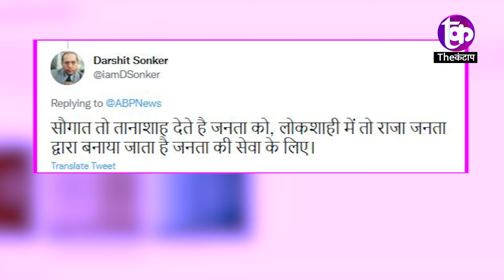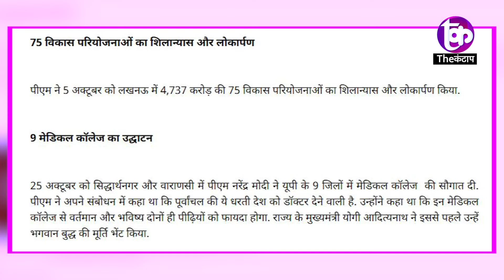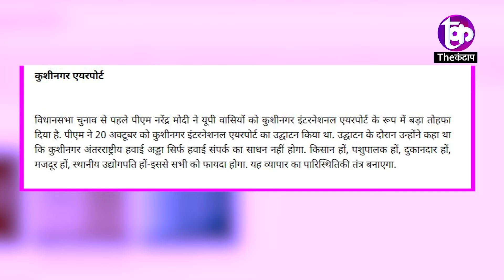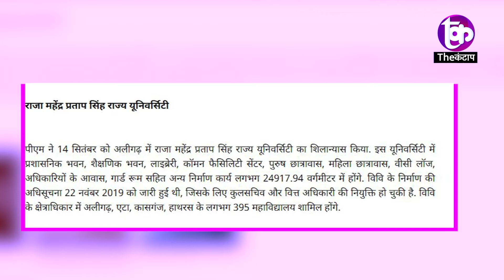UP में क्या है विकास का खेल। आखिर चुनाव के समय ही शिलान्यास क्यों | The Kantap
समझे...